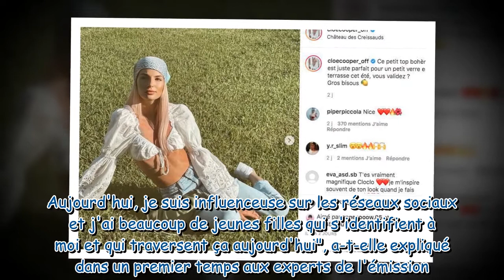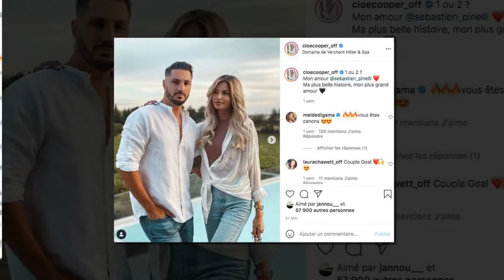Cloé Cooper (Les Anges) en sous-poids : victime de harcèlement, elle se livre sur son combat